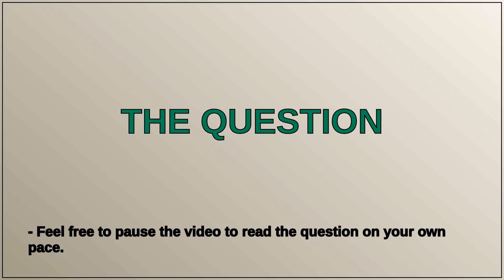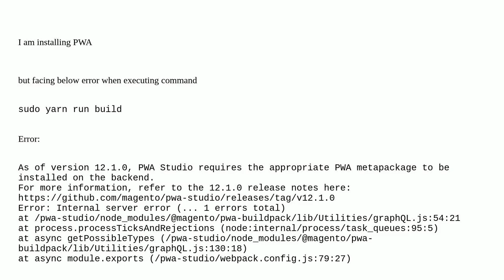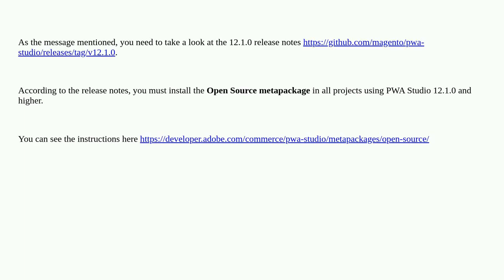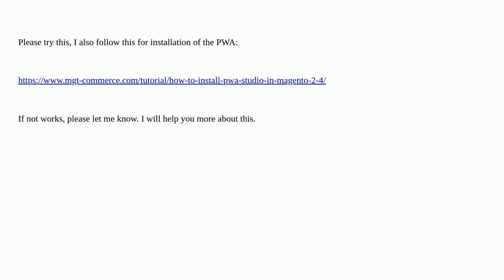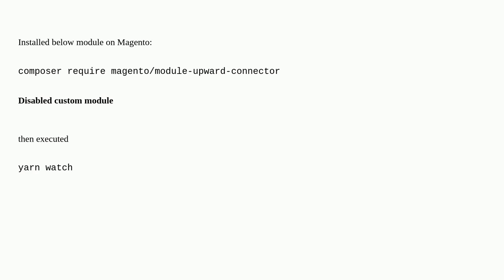Magento: Magento 2 installing PWA error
Magento 2 installing PWA error

A special thanks goes out to the community

  pwa pwa-studio magento2.4.5 magento2